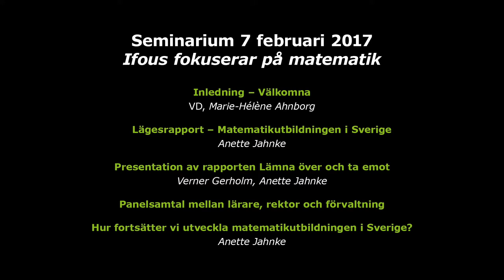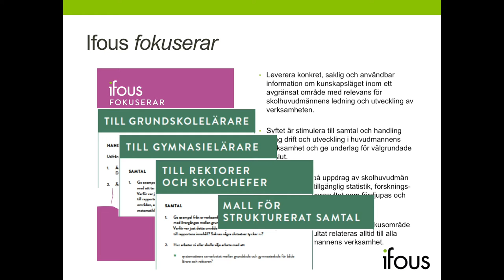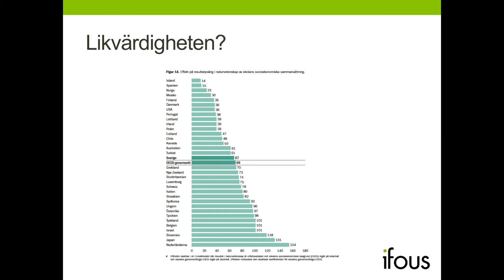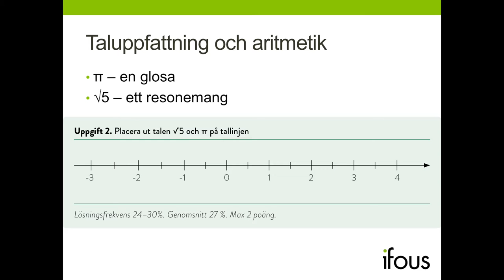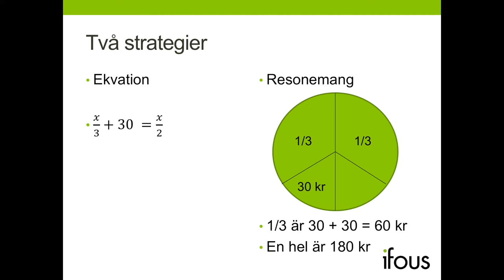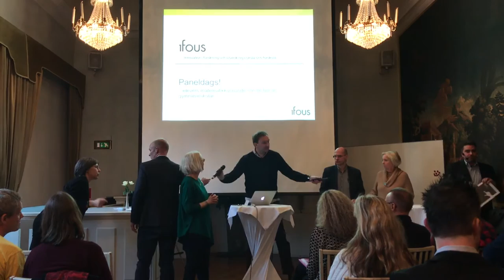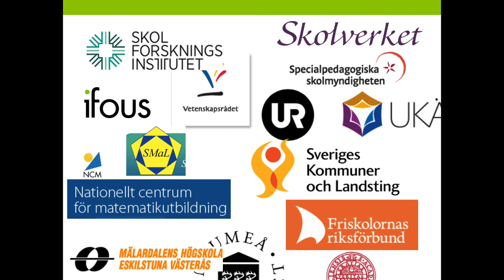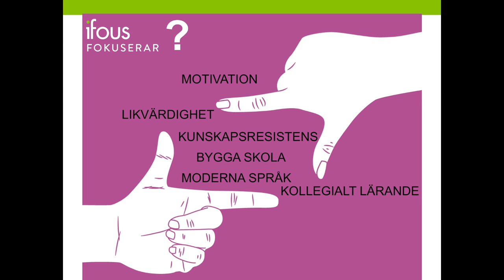Seminarium 170207: Ifous fokuserar på matematik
Ingela Flodin, 7 februari 2017 presenterade Ifous fokuserar sin första rapport, "Lämna över och ta emot – elevers matematikkunnande när de börjar gymnasieskolan".

Program:
-Välkomnande och presentation av Ifous fokuserar,
Marie-Hélène Ahnborg, vd på Ifous
-Matematikutbildningen i Sverige – en lägesrapport
Anette Jahnke, Ifous (fr 00:06:30)
- Elevers matematikkunnande vid start av gymnasiet
Verner Gerholm, Nacka gymnasium, och Anette Jahnke (fr 00:19:30)
- Panelsamtal mellan lärare, rektorer och ledare på förvaltningsnivå,
Deltagare: Christer Blomkvist, Enhetschef Uppföljningsenheten, Stockholms stad, Per Berggren, lärare och ordförande för Sveriges Matematiklärarförening (SMaL), Ingela Fondin, rektor, samt Attila Szabo, doktorand vid Stockholms universitet. (fr 01:01:15)
-Hur går vi vidare i att utveckla matematikutbildningen i Sverige?
Anette Jahnke (fr 01:43:30)

Seminariet ägde rum på Van der Nootska palatset i Stockholm och är filmat och redigerat av Pelle Isaksson.